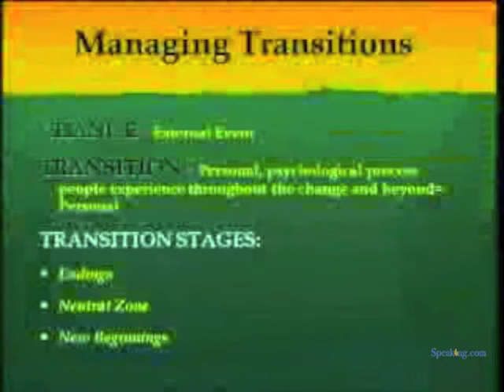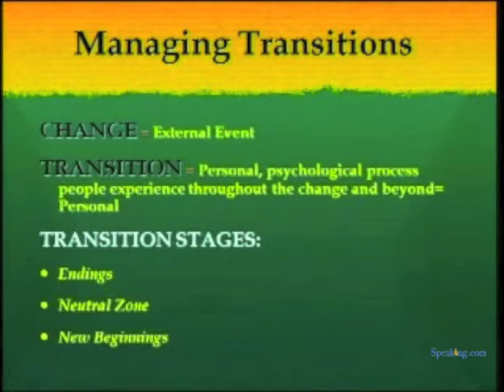Dr. Liz Berney | Speaking.com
Dr. Berney is President of Berney Associates, an organization development and management training company. Berney Associates consults to organizations on organizational change, team building, conflict resolution and interests-based negotiation for the past 20 years.

Selected clients include: Agency for International Development, American Red Cross, American Resort Development Association, AT & T, Fannie Mae, Internal Revenue Service, International Dairy Food Association, John F. Kennedy Center for the Performing Arts, Marriott Corporation, MCI Telecommunications Corporation, National Institutes of Health, Public Welfare Foundation, Raytheon Corporation, State of the Art, Inc., U.S. Departments of Commerce, Education, Treasury, Veteran Affairs; U.S. Environmental Protection Agency, U.S. House of Representatives.

Dr. Berney has taught for the Accelerated MBA Program at George Washington University, Executive Programs at the University of Maryland's School of Business and Management, and for the Office of Continuing and Extended Education at the University of Maryland. She developed and for five years, directed, the Organization Development Certificate Program at Georgetown University. In addition, she has taught management courses for the American Management Association. She was also a tenure track Professor of Organizational Psychology at George Mason University.

Dr. Berney received a B.A. in Psychology from Yale University and an M.A. and Ph.D. in Industrial/Organizational Psychology from the University of Maryland. She earned a Teaching Excellence Award as a graduate student from the University of Maryland and a Psychology Award at Yale University.

She has specific expertise in the Myers Briggs Type Indicator and its application to leadership, teams and organizational change and conflict. She has worked with groups including Tropicana, Quaker Oats, Marriott; a variety of national associations; many federal agencies and foundations using the Myers Briggs to enhance intrapersonal, interpersonal, group and intergroup communication and effectiveness.

Liz also facilitates group meetings and retreats and works with many scientists and technical experts from all over the world. She worked with malaria experts at the Gates Foundation and H1N1 experts at the National Institutes of Health.

She also does a great deal of public speaking at local and national meetings and has spoken for groups including: National Council for State Housing Agencies, Thomson Prometric, Dun & Bradstreet, Coca Cola, Fannie Mae, the U.S. House of Representatives, Baldrige Quality group and Starwood Hotels.